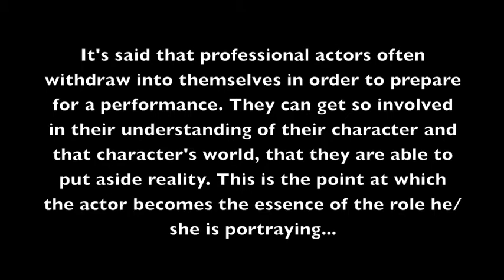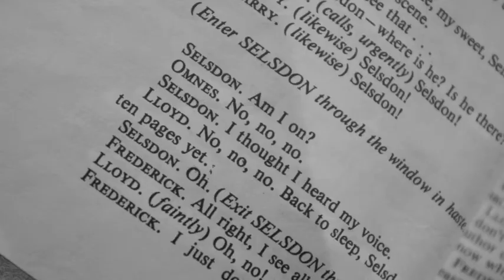Noises Off! Short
Skaneateles High School Drama Dept. Presents a short film promoting "Noises Off!", A play in three acts, debuting November 3rd. PLEASE DISREGARD THE TITLES AT THE END! THIS SHOW WILL BE PERFORMED ON THE 3RD, 4TH, AND 5TH OF NOVEMBER. THOSE DATES BEING A THURSDAY, FRIDAY, and SATURDAY. There is still a matinee on the Saturday.